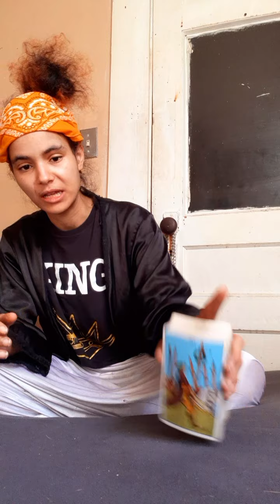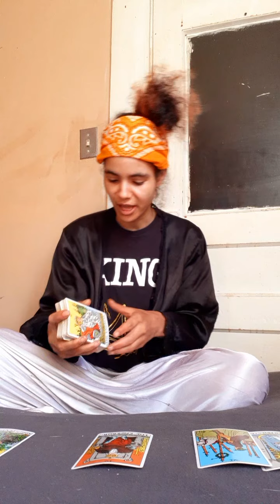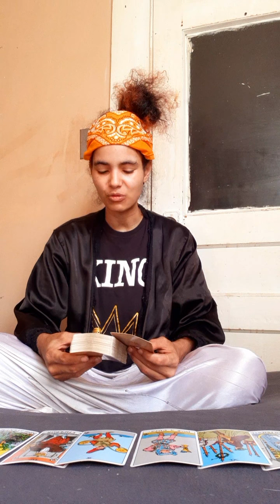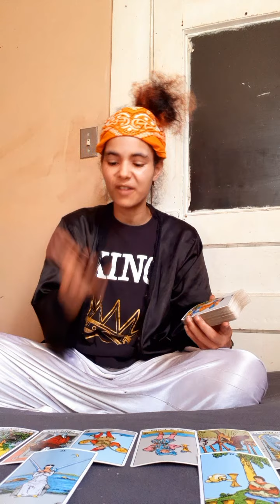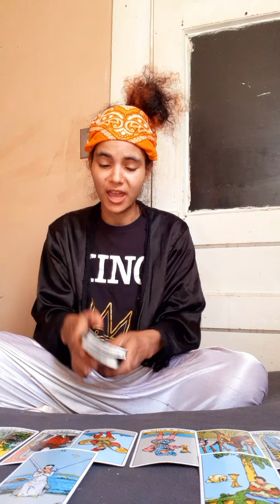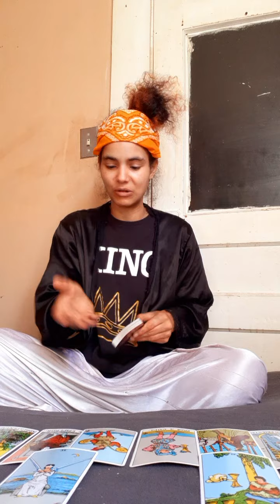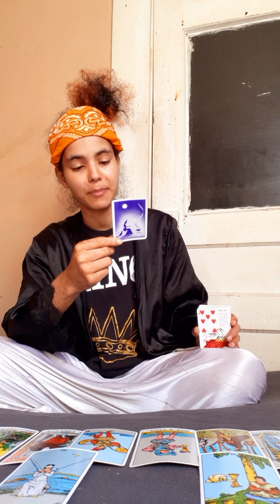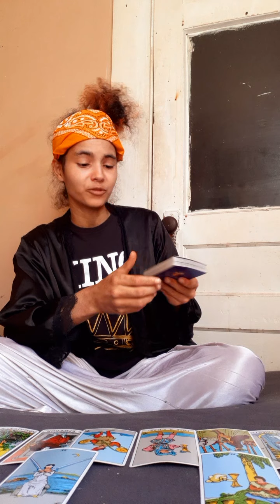'💚TOP1Ariess♈WeeklyPredictions- A Love Affair Is Going On❗💌🧡💚❤